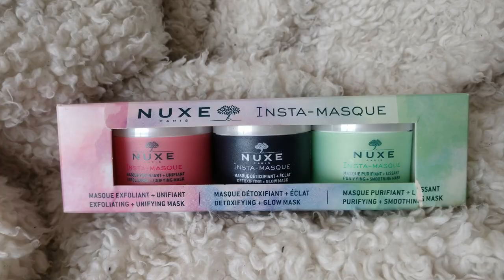Compritas en Europa- ¿Me Excedí?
¡Hola!

En Noviembre-Diciembre fui a las Europas y cómo era de esperarse realicé varias compras de maquillaje las cuales les comparto aquí.

Este vídeo no es con la intención de presumir sino simplemente de compartir ya que son vídeos que yo también disfruto ver.

CONTACTO
🔔🔔Empresas y prensa

Abrazos, Susi